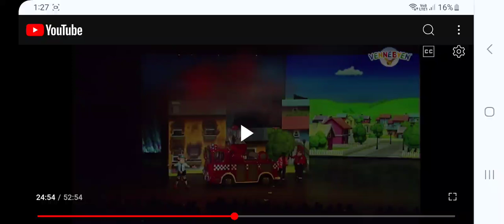Vennebyen Arena Song 5 (2012)